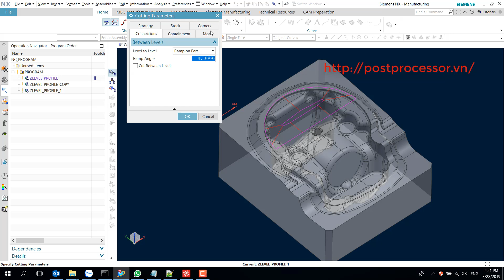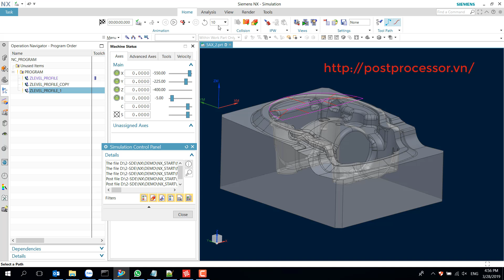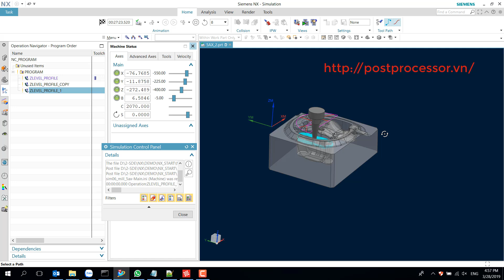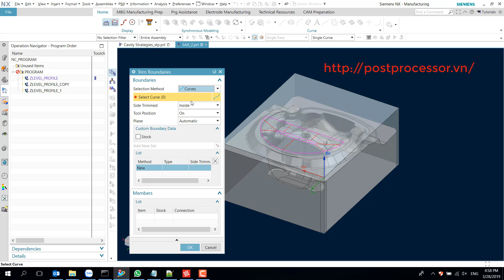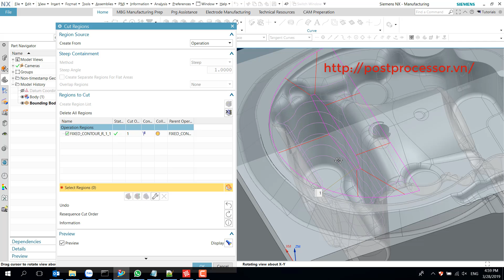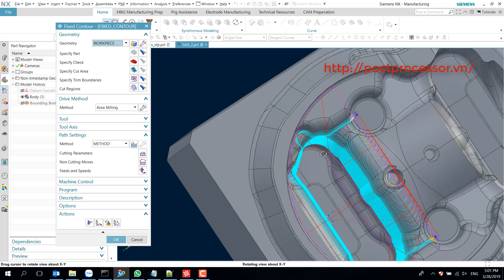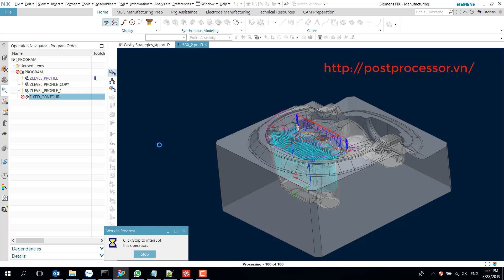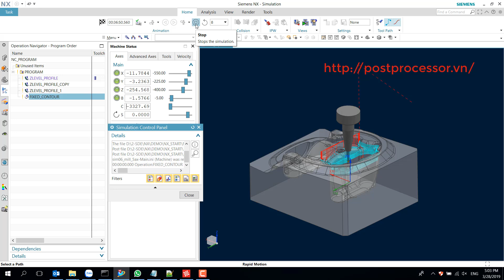Siemens NX CAM 5 Axis Tutorial Part3 Zlevel 5 Axis Helical Tool Axis Collision Avoidance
Series hướng dẫn lập trình gia công 5 trục trên NX CAM:
Part3: Zlevel 5 Axis Helical Tool Axis Collision Avoidance
Part file: